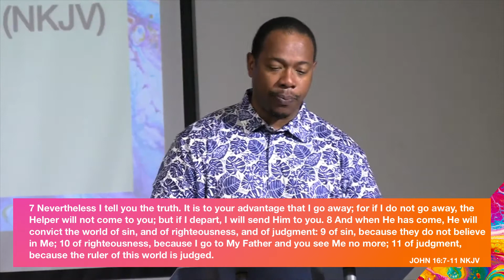The Nocebo Effect | Jasper Morris